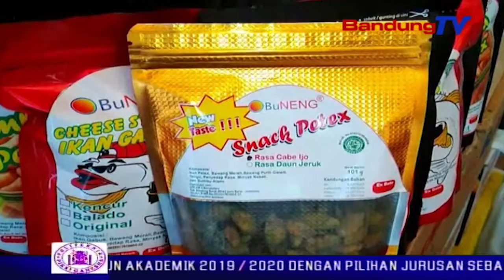Festival Lauk, Warga Dapat Makan Ikan Sepuasnya | SBR | BANDUNGTV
SBR | BANDUNGTV | FARHAT MUMTAZ | Untuk memperkenalkan dan meningkatkan sumberdaya ikan di jawa barat, pemerintah provinsi jawa barat menggelar festival ikan di halaman parkir gedung sate,bandung.  selain memperkenalkan berbagai jenis ikan, sabtu besok masyarakat pun bisa menikmati berbagai macam hidangan ikan secara gratis.